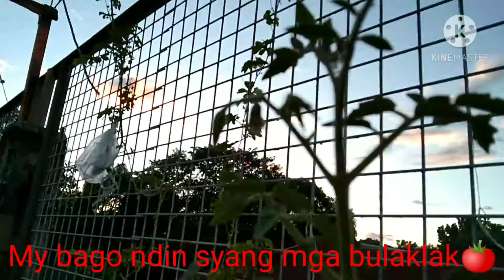BAGYONG ULYSIS | ANONG NANGYARI SA MGA TANIM? | 1ST VLOG| ROOFTOP GARDENING